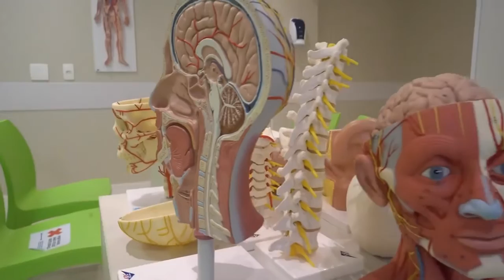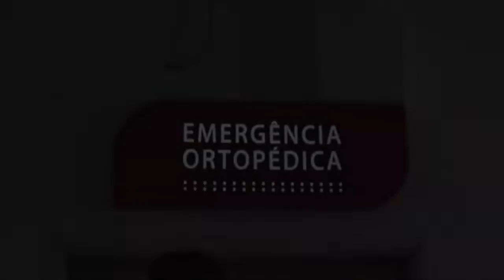Estágio Acadêmico em Medicina de Emergência IDOR/RDSL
Uma oportunidade de imersão na rotina de atendimento ao paciente gravemente doente nas Unidades de Terapia Intensiva gerais e perfilizadas da Rede D’Or São Luiz, com equipe multiprofissional treinada, especializada e tecnologia de ponta. O programa também conta com preceptores especialistas na área, que são responsáveis tanto pela supervisão prática quanto pelas atividades científicas previstas ao longo do estágio.